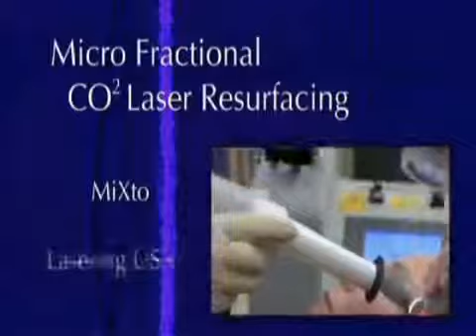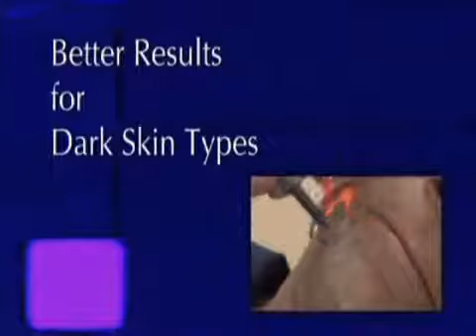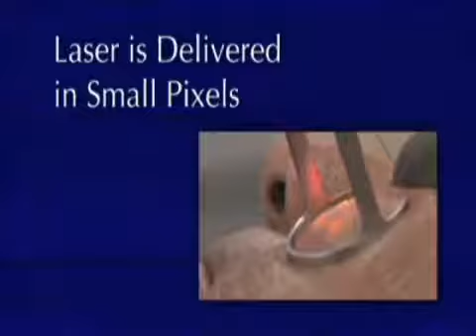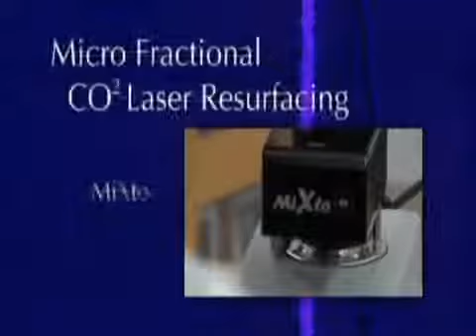MiXto Micro Fractional CO2 Laser - Dr William Ting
MiXto Micro Fractional Laser Resurfacing :  minimal downtime, minimal pain & excellent skin rejuvenation & tightening. The treatment of choice for acne scars, sun spot, age spots and uneven pigmentation.